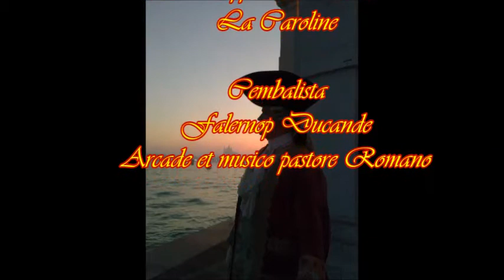Carl Philipp Emanuel Bach La Caroline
Cembalista Falerno Ducande Arcade et musico pastore Romano